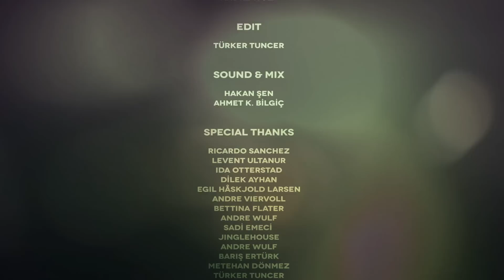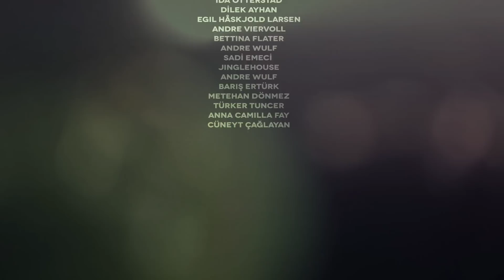Gevende live at "Emanuel Vigeland Museum" Oslo, Norway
Improvised song by Gevende from "Strange Places Tour 2012"